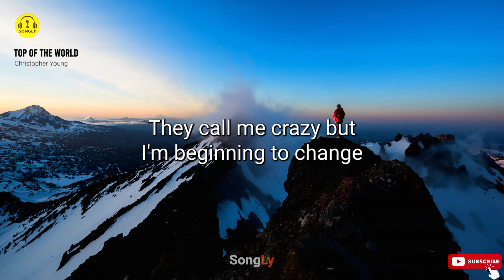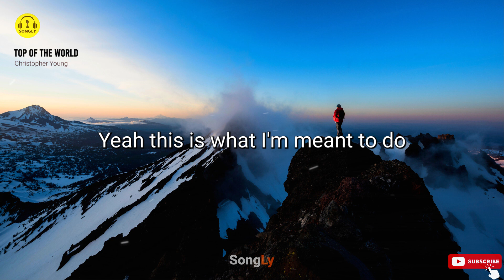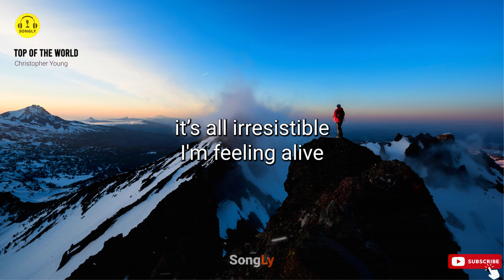Christopher Young - Top of the World Lyrics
Lyrics for "Top of the World" by Christopher Young Songs

Top of the World Song by Christopher Young
Lyrics

I'm at the highest height with nothing to fear
I'm just a man on a wire hanging up here
They call me crazy but I'm beginning to change a lonely world

So breathe a little more I feel at home
I'm on the top of the world
And I finally see what we could be that
Now I'm on the top of the world

Now I'm beginning to find that everyone's eyes
Are looking up into mine I'm stopping the time
And I can see her green eyes they're making me move
Yeah this is what I'm meant to do

And breathe a little more I feel at home

And nothing here is conditional it’s all irresistible
I'm feeling alive
I'll break it down into chemicals
what they call impossible
The wrongs will be right
I wanted more than just typical to feel so invincible
The means to survive

Breathe a little more we'll make it home
We're on the top of the world
We finally see what this could be that
Now we're on the top of the world
The top of the world

And now we're on the top of the world

00:00 LIKE
00:10 SHARE
00:30 SUBSCRIBE
01:00 CLICK THE BELL
02:00 THANK YOU